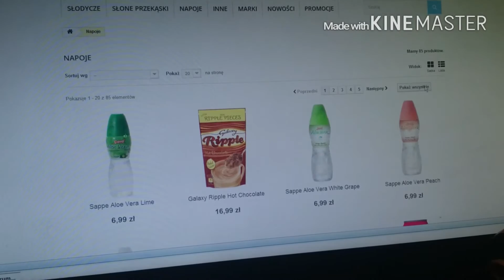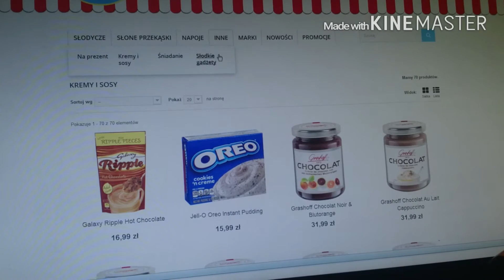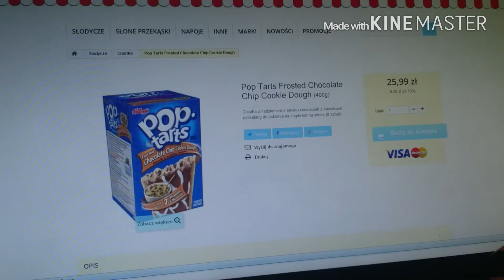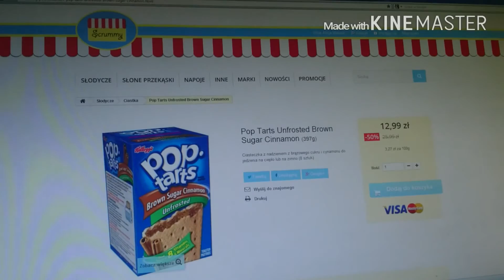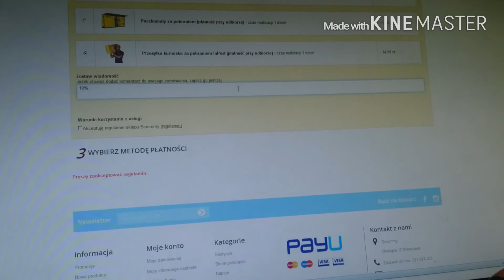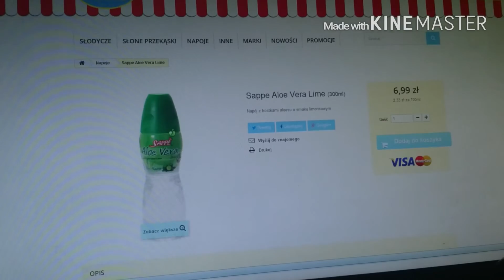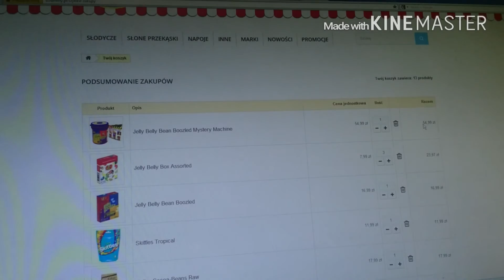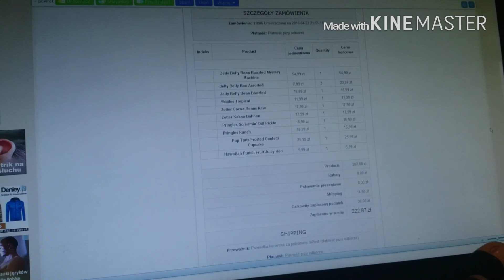Zdrowotek: Robimy wspólnie zakupy w sklepie cz.2